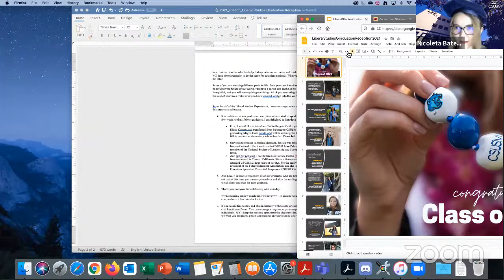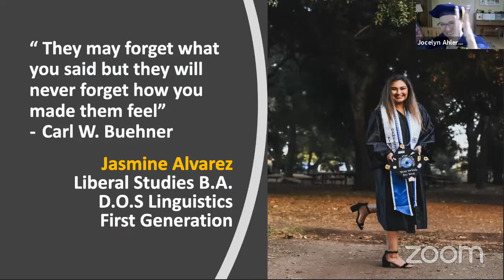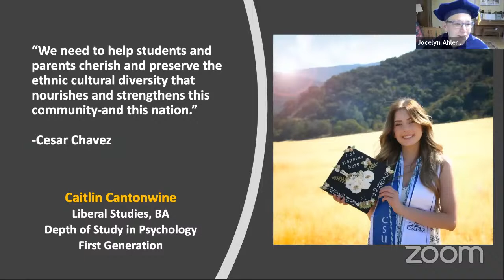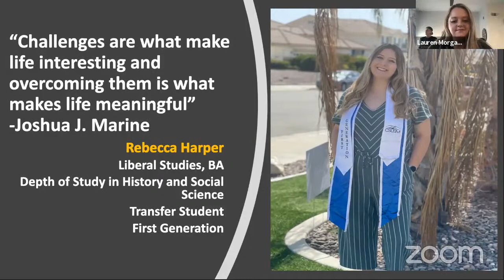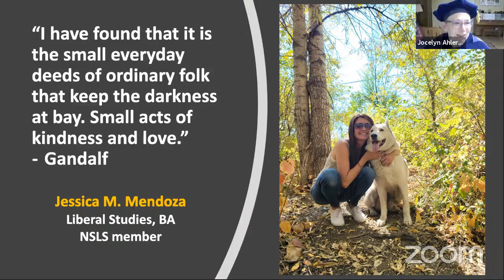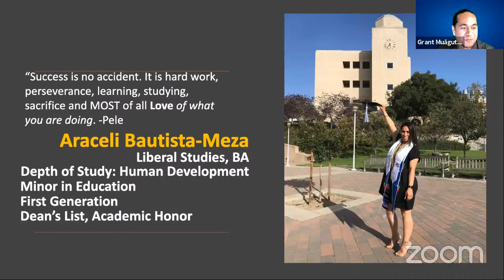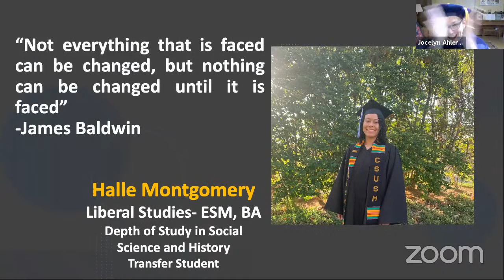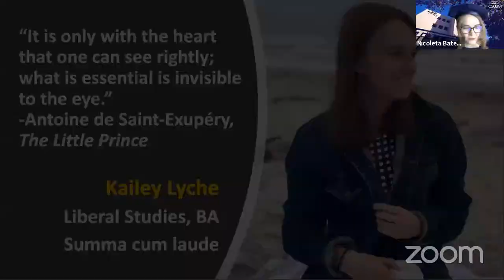CSUSM Liberal Studies Class of 2021 Graduation Celebration